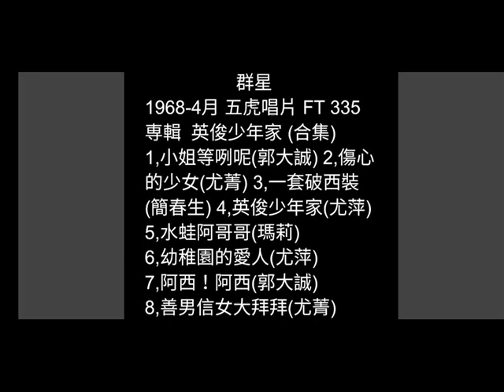英俊少年家 尤萍 (陳淑樺)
詞：曲：姚讚福
原唱：陳淑樺 1968-4月
五虎唱片 FT–335
專輯  英俊少年家 (合集)

坐在大樓看上東  看見一個男子漢
生成英俊又活動  引阮懷春心茫茫
天天心茫茫  夜夜恕恕夢
袂吃袂睏心跳弄  父母問阮真多層
身體叨位有欠安  講阮女兒無別項
只愛英俊少年人

今日涼風對面吹  阮身花蕊開整齊
黃昏時候來遊街  看會好運來相會
甜蜜講情話  接吻無問題
心內跳盪頭犁犁  英俊男人伊一個
有緣甲阮來做伙  空思夢想心高低
阮愛英俊少年家

阮的心志真正堅  每日奔波無疲倦
天南地北走遍遍  為著愛情受磨練
天涯走遍遍  損神又花錢
找阮心愛來結緣  幸褔生活小神仙
同睏同起做良田  無煩無惱好安眠
伴阮英俊好少年